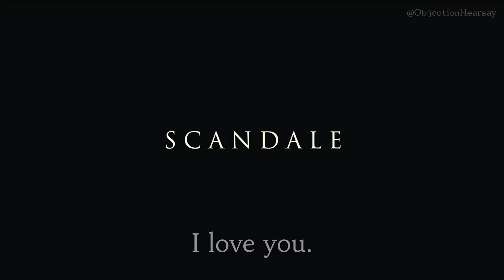Johnny Depp Stars In Jeanne Du Barry • Official Trailer • US Release May 2nd • English Translations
Official First Trailer For Johnny Depp's New Movie Jeanne Du Barry, With English Translations Automatically On Screen For Those Who Don't Speak French. US And Canada Release Date Is May 2nd 2024 🎉

(updated March 6th 2024)

Jeanne Du Barry headlined the Cannes Film Festival in May of 2023. It stars Johnny Depp as King Louis XV & Maïwenn as Jeanne Vaubernier. The film is also directed by Maïwenn.
As Maïwenn’s sixth feature project, the period drama revolves around the tumultuous relationship of the French King Louis XV and his lover Jeanne du Barry. He brought her into the Versailles Palace to live near him even though she wasn’t a noble. King Louis XV was sometimes referred to as “Louis The Well Beloved,” but ultimately died as an unpopular king after being accused of corruption. He reigned for 59 years, the longest in the history of France after that of Louis XIV.

Johnny Depp plays the role entirely in French.

Johnny Depp,
Johnny Depp new,
Johnny Depp news,
Johnny depp latest,
Johnny depp 2023,
Johnny depp movie,
Johnny depp update,
Johnny depp newest,
Johnny depp upcoming,
Johnny depp Jeanne Du Barry,
Johnny depp trailer,
Johnny depp subtitle,
Johnny depp speaking French,
Johnny depp different language,
Jeanne Du Barry trailer,
Jeanne Du Barry translation,
Jeanne Du Barry Johnny Depp,
Jeanne Du Barry release date,
la favorite,
Jeanne Du Barry,
Cannes Film Festival,
king Johnny Depp,
Maïwenn,
king Louis XV,
king Louis outlander,
Cannes 2024,
Cannes 2023